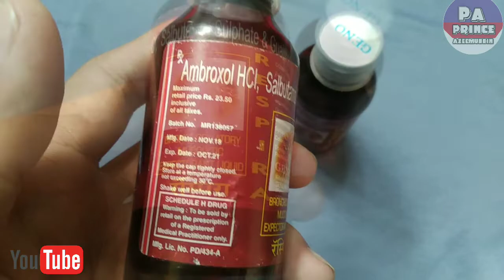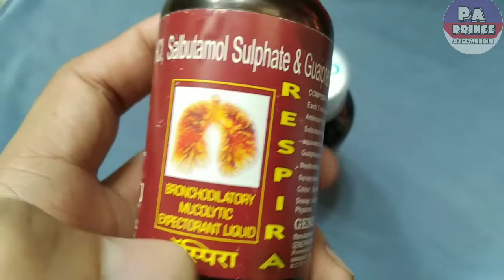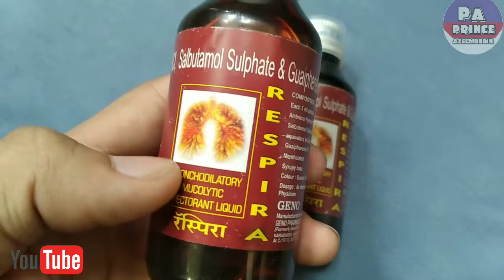respira syrup uses in hindi | बलगम वाली खांसी और साँस फूलना | dawai ki jankari by Prince Azeemuddin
ki video me ham baat karenge respira syrup  ke bare me kis kis kaam me aati hai esska fayda (benefits) kaya hai aur side effects kaya hai essko lena (does) kase hai prise kaya hai  en sabi ke bare baat krenge ess video me ...🤗

Notice